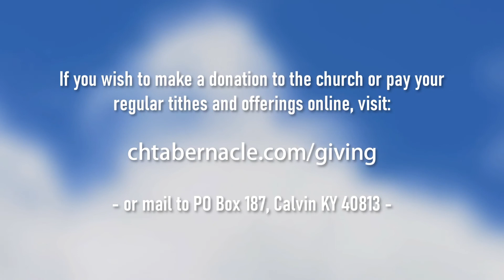Blake Ramey - "What Do You Feel?" (01-06-21)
Blake Ramey's full message, "What Do You Feel?", from Wednesday January 6th, 2021.